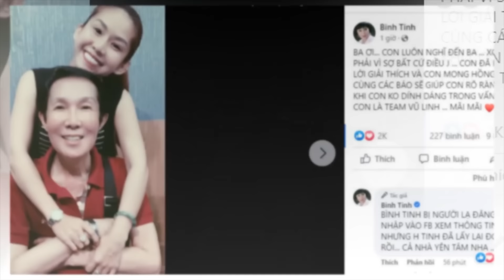Hồng Loan lần đầu song ca trên sân khấu cùng NSND Bạch Tuyết